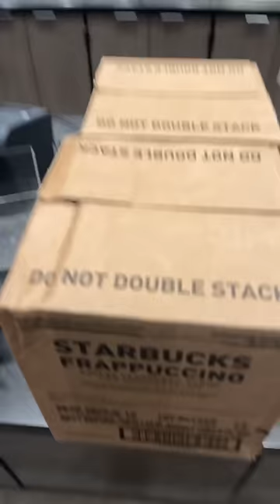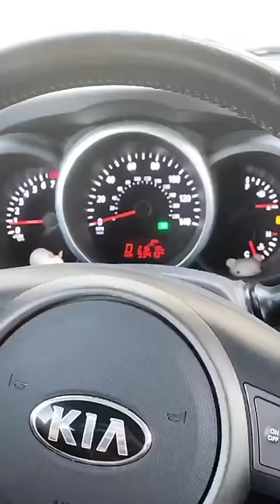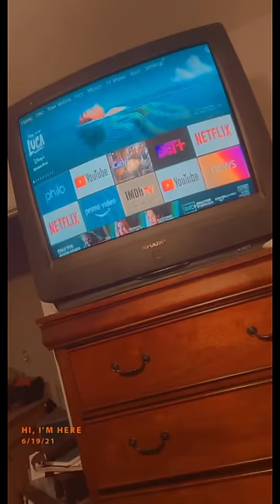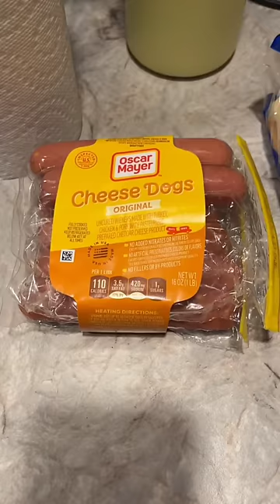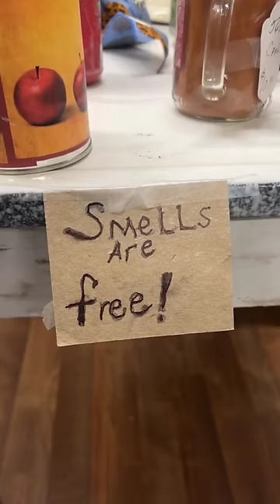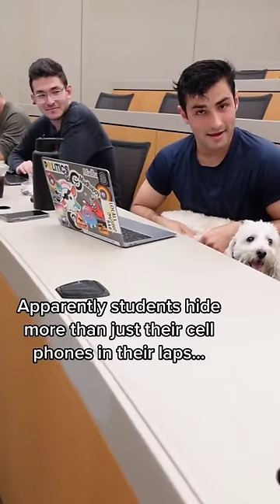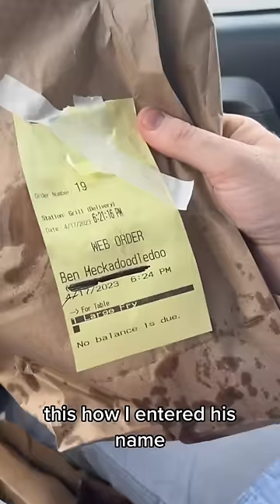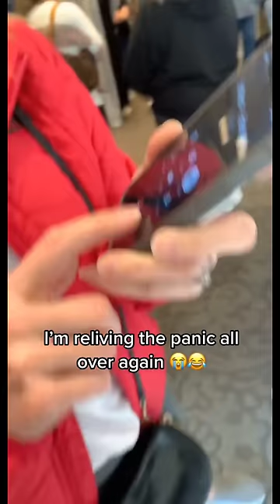Tiktok memes that if ylyl 😆